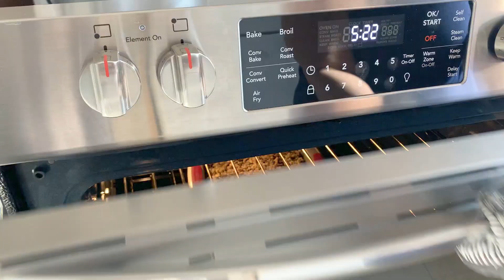SUPER TASTY and HEALTHY Brownies with Black Beans & Avocados / براونيز كيك بدون طحين ولا زبدة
Avocados make everything yummier! And brownies are no exception! For a TASTY and HEALTHY treat, try this simple recipe for preparing GLUTEN-FREE brownies. Best part, NO FLOUR and NO BUTTER!

طريقة عمل براونيز كيك بدون طحين ولا زبدة

Yield: 16 servings / عدد الاشخاص: 16 قطعة

Duration: 15 minutes preparation + 22 minutes for baking (350 °F) /
مدة الطهي بالفرن 22 دقيقة على حرارة  (F350) على الرف.الوسط

Ingredients / لوازم يخنه مع المقادير:

- 1 can (19 oz / 540 ml) black beans, drained and rinsed / 19 oz علبة فاصوليا سودا
- 3 eggs / ثلاث بيضات
- 1 avocado, peeled and pitted / نصف كوب افوكا يعني افوكا واحد
- 1/4 cup white sugar + 1/4 cup honey / ربع كوب عسل ابيض +ربع كوب سكر عادي
- 1/2 tsp salt / نصف ملعقة صغيرة ملح
- 1/2 tsp baking soda / نصف ملعقة صغيرة بيكربونات
- 1/2 cup dark cocoa power / نصف كباية كاكاو سادة
- 1 tsp vanilla extract / ملعقة صغيرة فانيلا
- 1/2 cup walnuts, chopped / نصف كوب جوز مقطع قطع صغيرة

Instructions / طريقة التحضير:

1. Except walnuts, mix all ingredients in the food processor for 8 minutes on high speed
2. Pour mixture in square tray (8 inch)
3. Cover mixture with walnuts
4. Preheat over to 350 °F
5. Bake for 22 minutes

1. صينية مربعة قياس عشرين سنتمي
2. (350 °F مدة الطهي بالفرن 22 دقيقة على حرارة (على الرف.الوسط